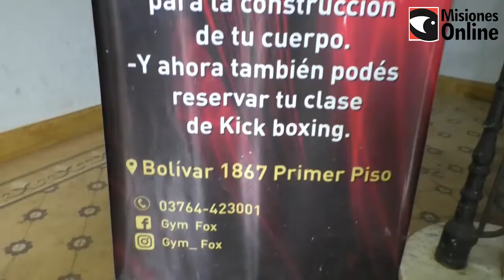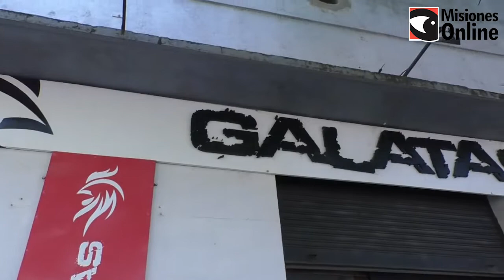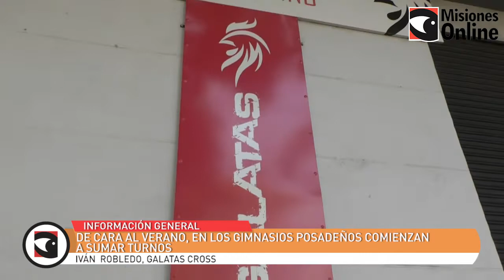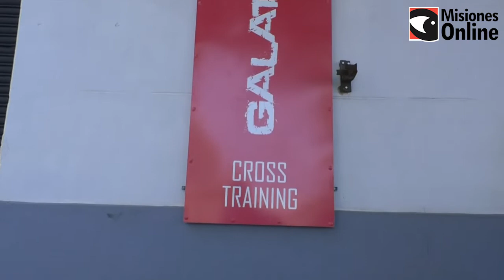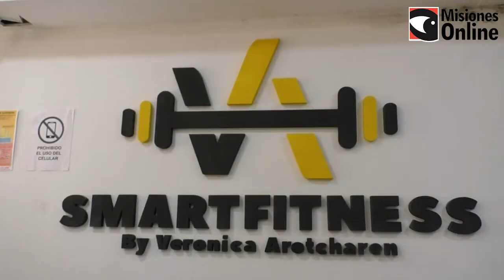De cara al verano, en los gimnasios posadeños comienzan a sumar turnos